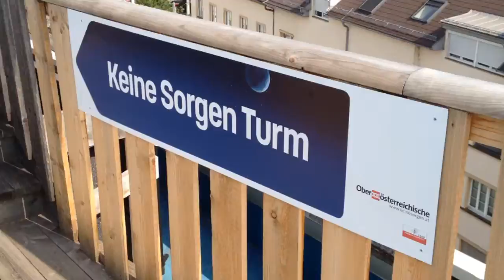Höhenrausch - Ars Elektronika 2014 Hyperlapse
Climbing the "Turm ohne Sorgen/Tower without worries" at the Höhenrausch in Linz during the Ars Electronica 2014.

The Video was captured with the Instagram "Hyperlapse" App which allowes for smooth timelapse videos.